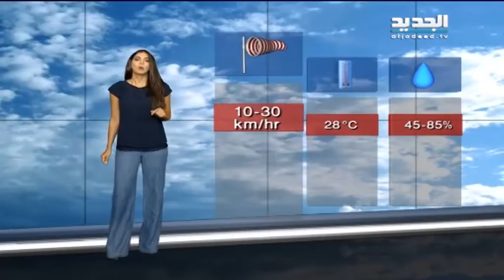نشرة الطقس الصباحية 09-08-2015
نشرة الطقس الصباحية ليوم الاحد 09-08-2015 مع رانيا مذبوح من قناة الجديد